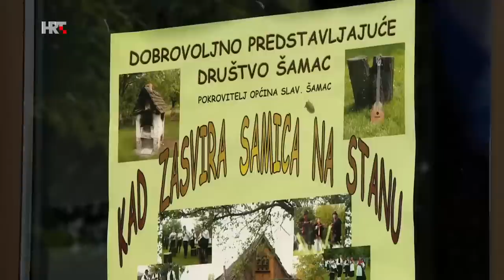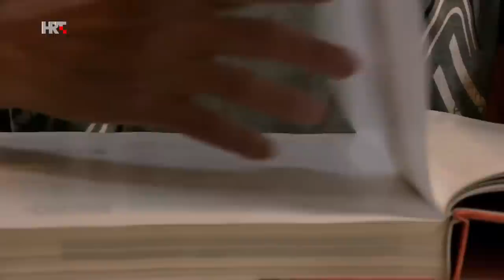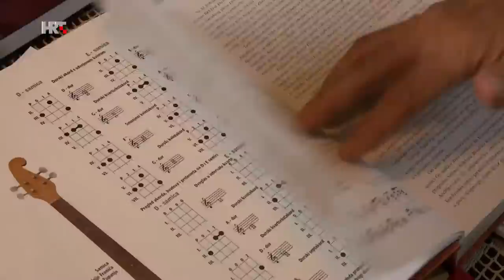KAD ZASVIRA SAMICA NA STANU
Dokumentarni film „Kad zasvira samica na stanu“ predstavlja istoimenu smotru svirača na tamburi samici, koja se tijekom nekoliko godina, prvog vikenda u svibnju, održavala u okolici Slavonskog Šamca. Za razliku od ostalih folklornih priredbi, ova se nije odvijala u dvorani i na pozornici, već na prostoru obnovljenog Plemića stana, u okolici Slavonskog Šamca, dakle, pod vedrim nebom.
Njezin inicijator i organizator bio je Vojislav Nikolić - lokalni mještanin, nastavnik tjelesnog odgoja i čuvar tradicijske baštine svojeg kraja, pjesnik i glazbenik. Nažalost, Vojislav danas više nije među nama, ali kao uspomena na njega i njegov trud ostaje nam ovo svjedočanstvo - o vrijednostima u koje je vjerovao i za koje se borio.

redatelj: Branko Ištvančić
stručna suradnica: mr.sc. Miroslava Hadžihusejnović Valašek
snimatelj: Damjan Petrović
drugi snimatelj: Tomislav Trumbetaš
montažer: Staša Čelan
autor glazbe: Pere Ištvančić
rasvjeta: Krešimir Ciganović
tonski snimatelj: Mladen Šiklić
tonska obrada: Robert Stanić
tajnica režije: Snježana Kundija Purgarić
producent: Mate Letica
urednik i scenarist: Aleksej Pavlovsky
trajanje: 29,59 min.
proizvodnja: HRT 2017.